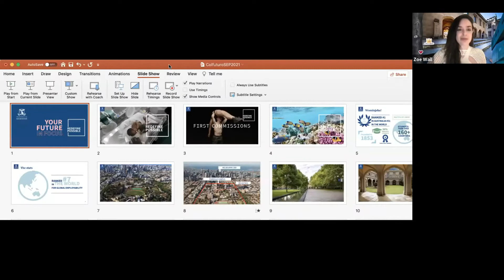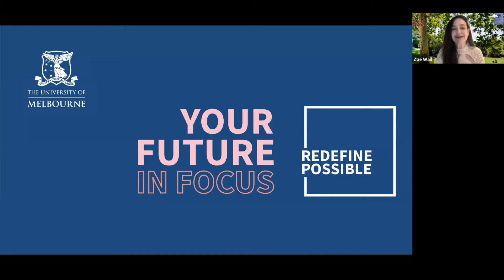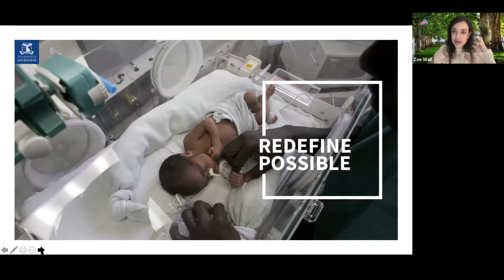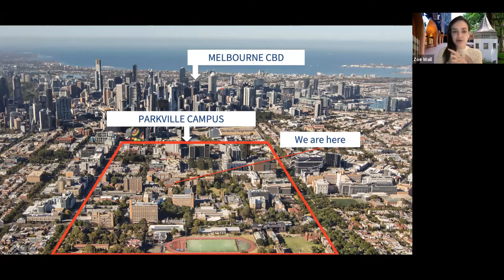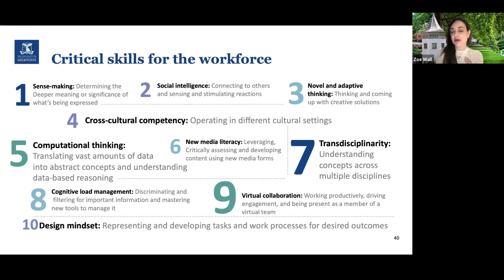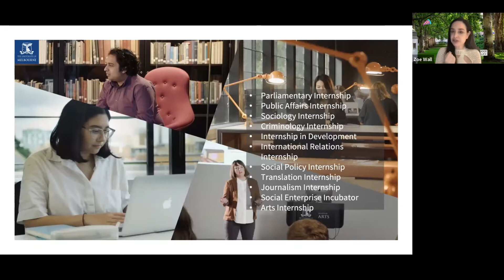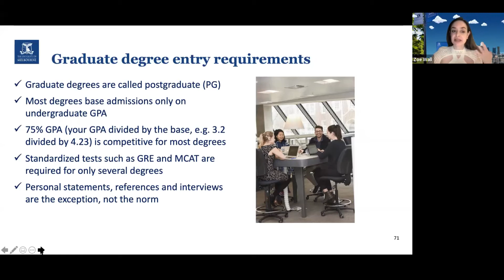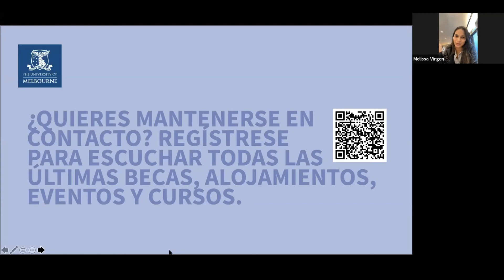Convenio con University of Melbourne